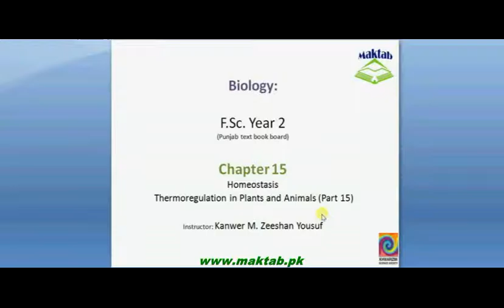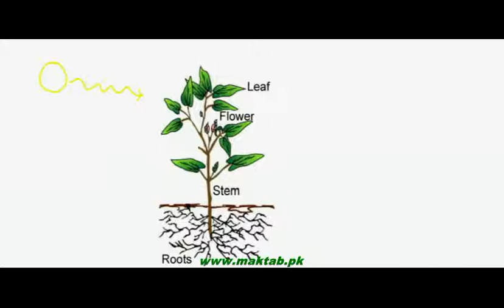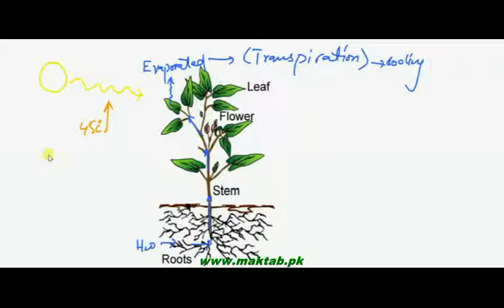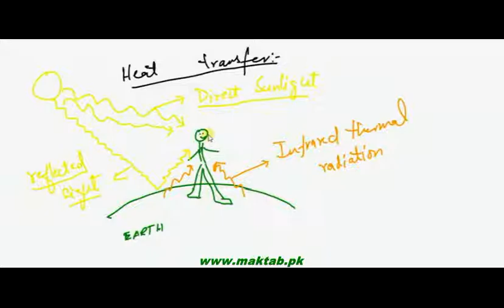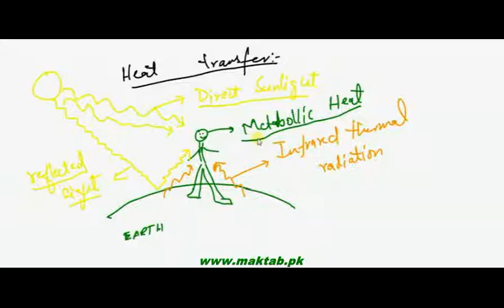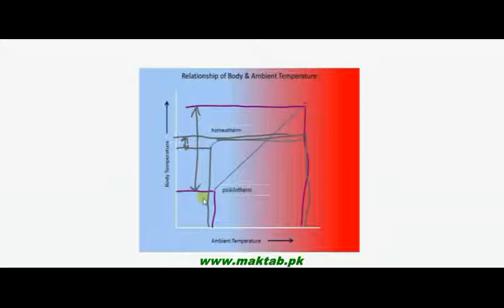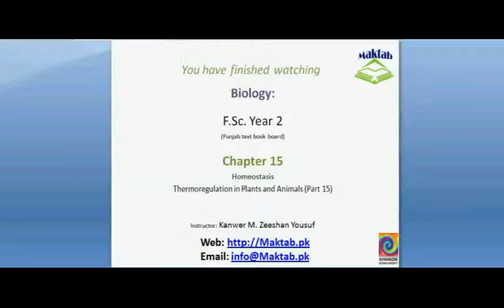FSc Biology Book2, CH 15, LEC 15: Thermoregulation in Animals and Plants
This video lecture from Homeostasis (F.Sc. second year Biology) covers: Thermoregulatory, Adaptations in plants to low and high temperature, thermoregulation in animals, body heat, heat gain and loss and temperature classification of animals i.e. poikilotherms, homeotherms, endotherms, ectotherms and heterotherms. Find more e-learning material and educational video lectures in Urdu at maktab.pk. These videos are free to use for promotional and commercial purpose by keeping the credits to Maktab.